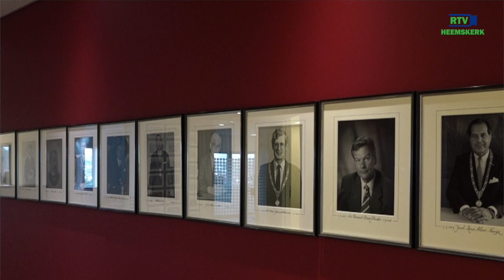Heemskerkse burgemeester Mieke Baltus wordt burgemeester in Lelystad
Burgemeester Mieke Baltus vertrekt per juni 2021 uit Heemskerk en wordt de nieuwe burgemeester van Lelystad. We gingen hierover met haar in gesprek en vroegen de wethouders Gaatze de Vries en Aad Schoorl om een reactie op haar vertrek.

Kijk ook naar onze reportages op TV:
of op onze Facebookpagina of via de lokale omroep app ( Appstore of Google Play)